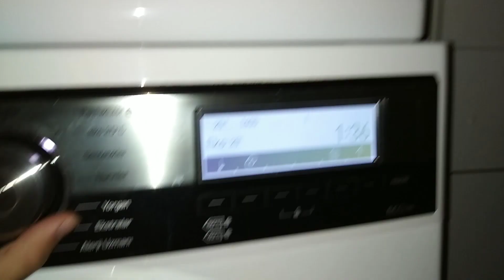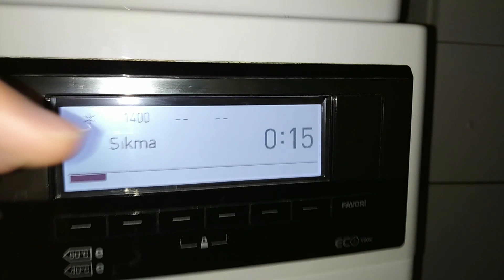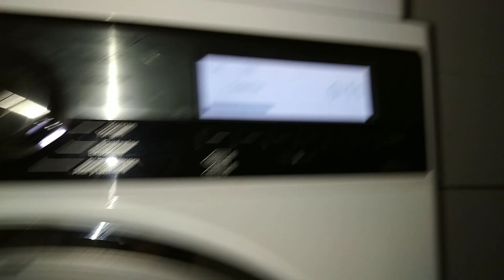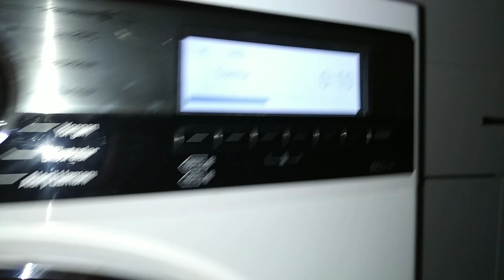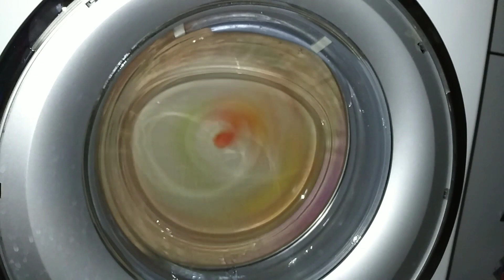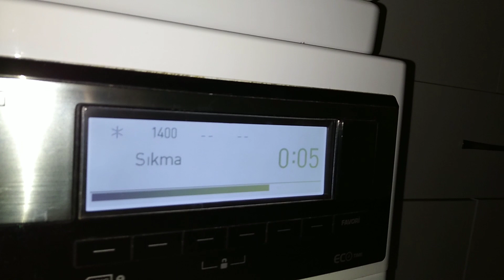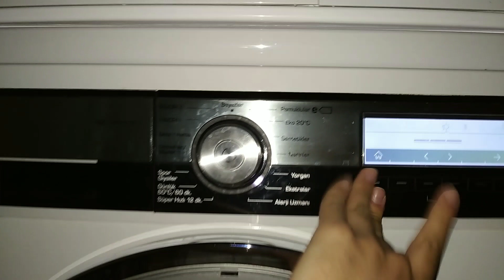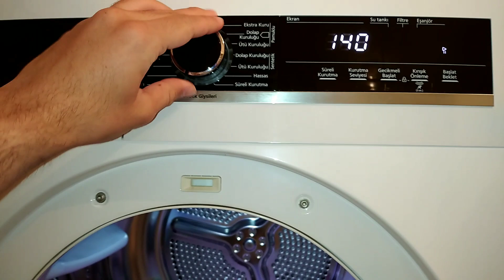vestel 9914tt 1400rpm final spin+dryer start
7:30 1200 rpm
20:30 1400 rpm
23:30 anti crease
24:35 end
24:52 dryer